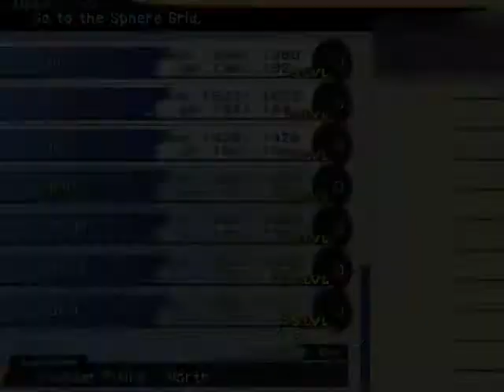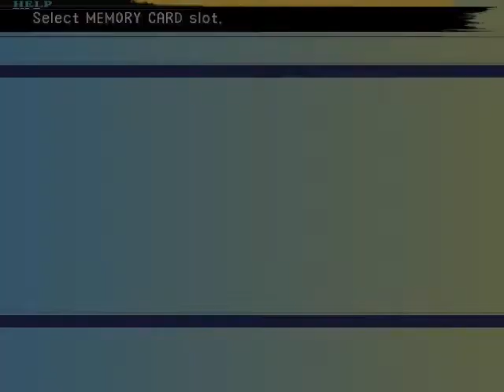Zagrajmy w Final Fantasy X - #44 - Las Macalania. Nareszcie.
I naprawdę przyjemna muzyka w tle.